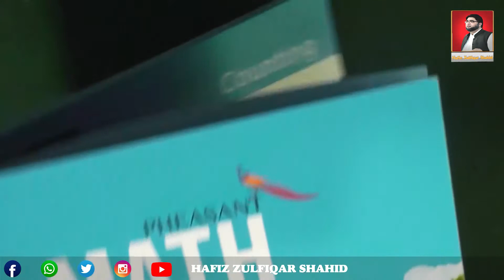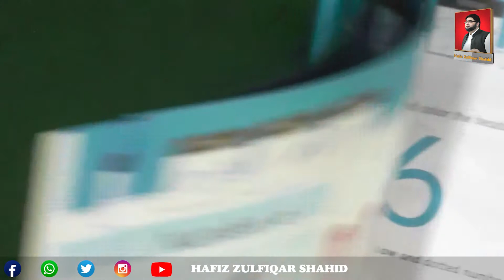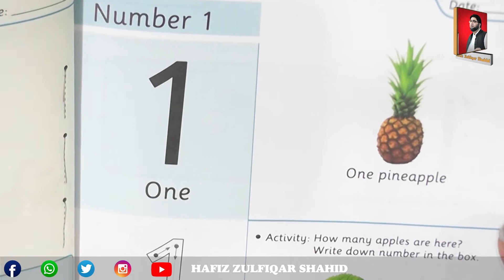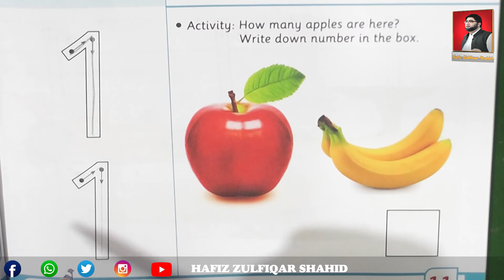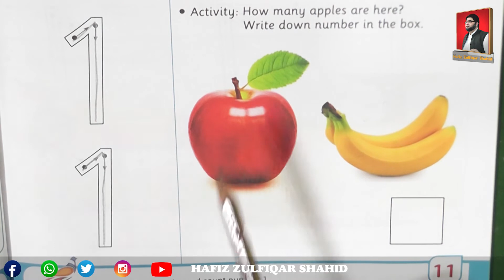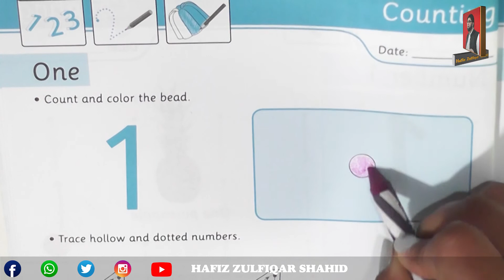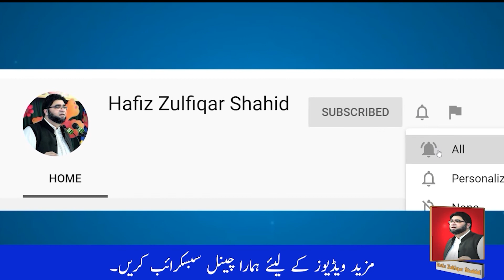Play Group | PHEASANT MATH Primer | Topic Counting Number 1 Page 11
Play Group
PHEASANT MATH Primer
Topic Counting Number 1
Page 11